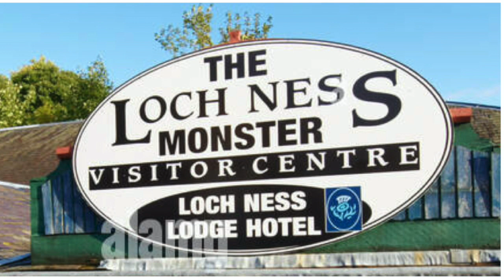AMC MOASS AND THE LOCH NESS MONSTER - AMC STOCK STORY PODCAST - EPISODE 107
LINK TO AMC APES NOT GOING AWAY BOOK:

LINK TO JAN 27-28, 2023 BOOK

LINK TO THE POWER OF THE AMC APES:

LINK TO BUY AMC THE AMC STOCK STORY PODCAST BOOK: